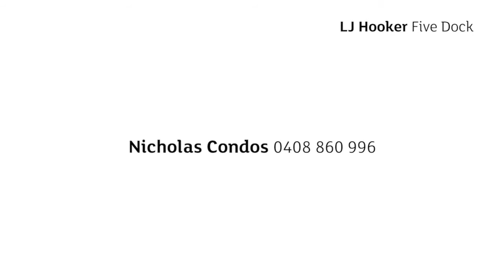Five Dock, 6/69 Garfield Street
6/69 Garfield Street Five Dock NSW

Marketed by:
LJ Hooker Five Dock
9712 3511